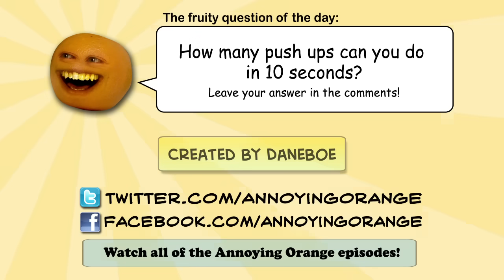A Laranja Irritante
Uma laranja irrita o inferno fora de seu amigo, Apple.